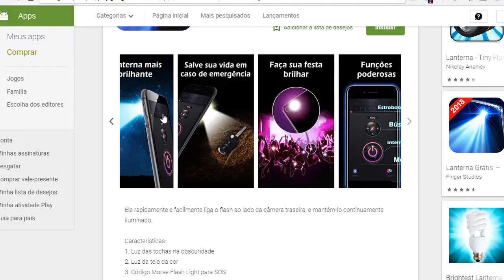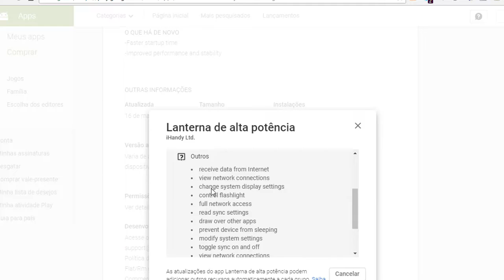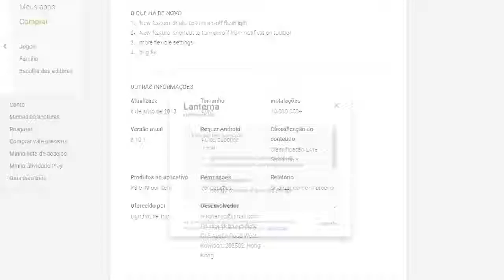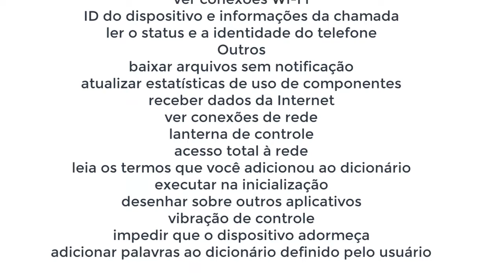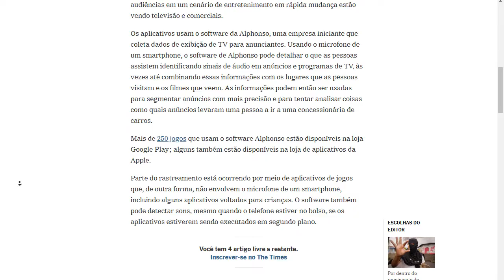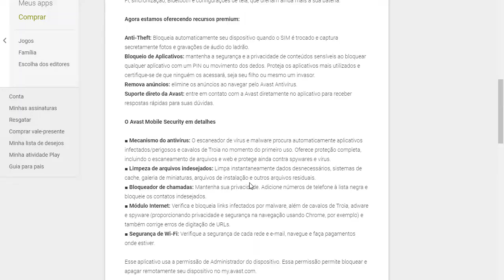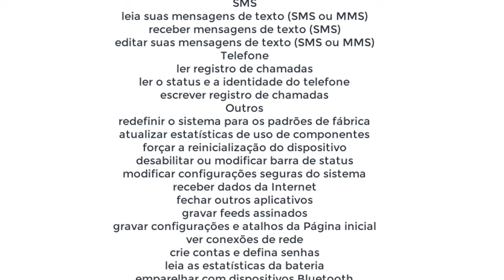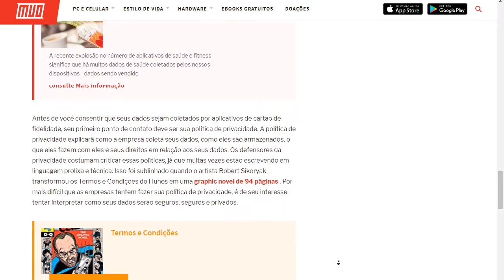5 tipos de apps que você deve evitar instalar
. (Artigo) É possível entrar no Snapchat de outra pessoa? Últimos vídeos